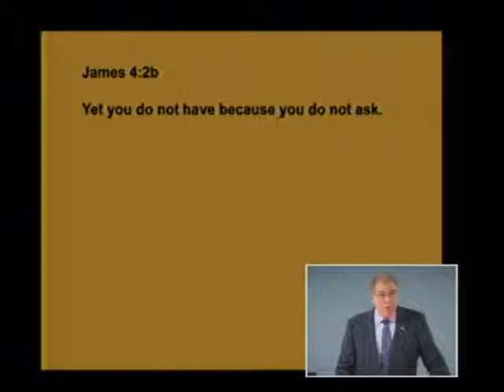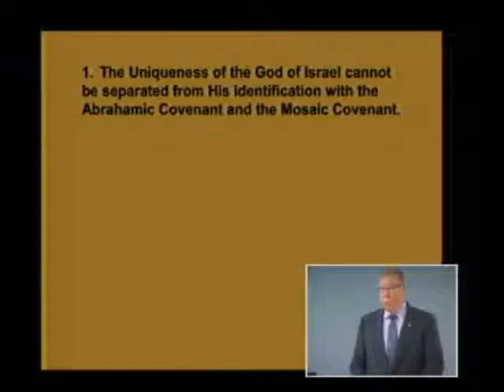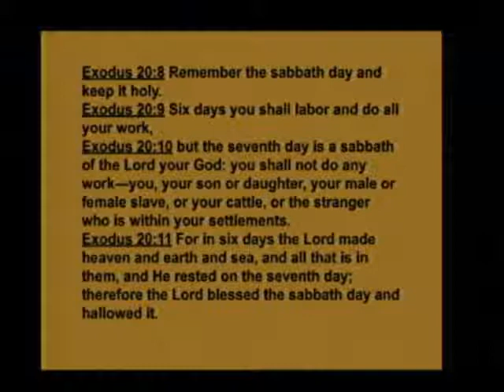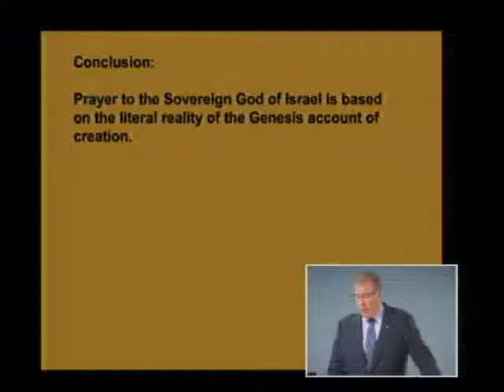Kings 117b - God Answers Prayer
God Answers Prayer. 2 Kings 19:16-37. October 3, 2010.